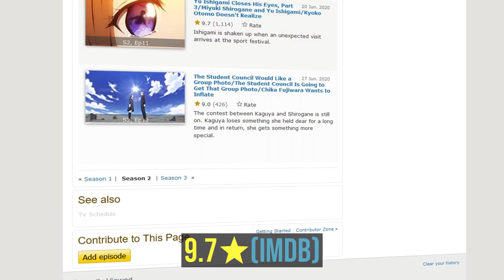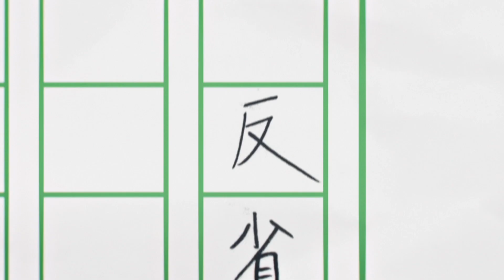Why did Love is War Made us cry?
Kaguya Sama Love is War made me cry. Yep it did. But how and why?
Kaguya-sama: Love is War is a romantic comedy anime that you could call a modern classic. It's probably one of the best comedy anime I ever watched and I'm so happy that I made this video about it. In this video I will specifically talk about why an anime like this can make us cry despite the fact that it's a comedy anime. I hope you will enjoy it!

At the renowned Shuchiin Academy, Miyuki Shirogane and Kaguya Shinomiya are the student body's top representatives. Ranked the top student in the nation and respected by peers and mentors alike, Miyuki serves as the student council president. Alongside him, the vice president Kaguya—eldest daughter of the wealthy Shinomiya family—excels in every field imaginable. They are the envy of the entire student body, regarded as the perfect couple.

However, despite both having already developed feelings for the other, neither are willing to admit them. The first to confess loses, will be looked down upon, and will be considered the lesser. With their honor and pride at stake, Miyuki and Kaguya are both equally determined to be the one to emerge victorious on the battlefield of love!

The Philosophy of Kaguya sama Love is War

➤ Segments (In the order they appear in the video):

0:00 Intro
0:46 Why An anime can make you cry
2:00 Characters
2:47 Miyuki Shirogane
3:32 Fujiwara Chika
4:16 Ai Hayasaka
5:36 Yu Ishigami
5:55 Closes His Eyes Part 1
6:42 Closes His Eyes Part 2
7:16 Closes His Eyes Part 3
10:38 Outro

//about
Hey! If you're new here, welcome! I'm an Anituber I guess that just makes Anime videos for fun. I spend quite a lot of time on making these videos as good as possible and I hope I can keep improving.